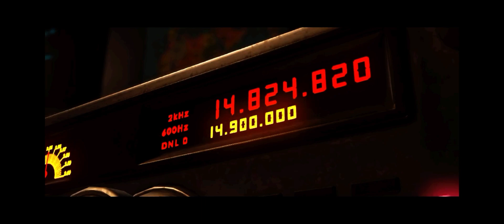Injustice 2 story mode gameplay #13 (Invasion!)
Today I am uploading part 13 of my Injustice 2 story mode gameplay. Hope you enjoy.